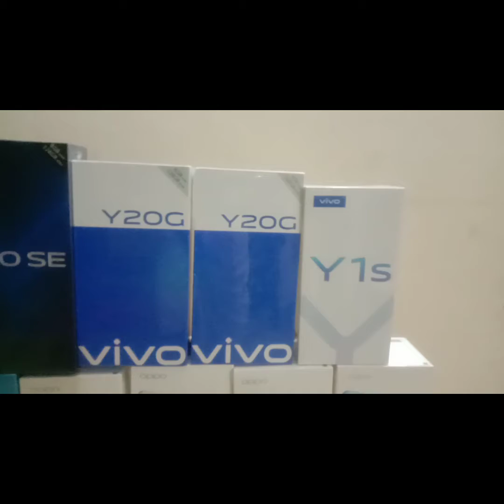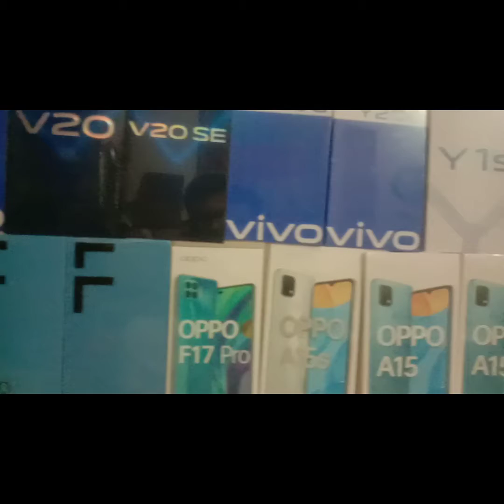শাট ডাউন চলাকালীন যাদের 𝐒𝐦𝐚𝐫𝐭𝐩𝐡𝐨𝐧𝐞 এর প্রয়োজন হবে তারা সরাসরি 𝐆𝐚𝐝𝐠𝐞𝐭 𝟑 ফোন নাম্বারে কল করতে পারবেন।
আসসালামুআলাইকুম আশাকরি সবাই ভালো আছেন। আমরা সবাই জানি গত ২৮ জুন ২০২১ ইং থেকে সারাদেশে পালিত হচ্ছে কঠোর লক ডাউন। দেশের এই ক্রান্তিলগ্নে আপনি ঘরে থাকুন, নিরাপদে থাকুন।

শাট ডাউন চলাকালীন সময়ে যাদের 𝐒𝐦𝐚𝐫𝐭𝐩𝐡𝐨𝐧𝐞 এর প্রয়োজন হবে তারা সরাসরি 𝐆𝐚𝐝𝐠𝐞𝐭 𝟑 পেইজের ইনবক্সে অথবা আমাদের ফোন নাম্বারে কল করে অর্ডার করতে পারবেন।

আপনাদের প্রয়োজনীয় ও পছন্দের পন্য নিরাপদ স্বাস্থবিধি মেনে আমরা পৌঁছে দিব আপনার ঠিকানায়।

𝐆𝐚𝐝𝐠𝐞𝐭 𝟑 তে পাবেন বাংলাদেশ টেলিযোগাযোগ নিয়ন্ত্রণ কমিশন(BTRC) কর্তৃক অনুমোদিত বৈধ

𝐢𝐏𝐡𝐨𝐧𝐞, 𝗦𝗮𝗺𝘀𝘂𝗻𝗴, 𝗢𝗻𝗲𝗣𝗹𝘂𝘀, 𝐗𝐢𝐚𝐨𝐦𝐢,
𝐑𝐞𝐚𝐥𝐦𝐞, 𝘃𝗶𝘃𝗼, 𝗢𝗣𝗣𝗢,𝐇𝐮𝐚𝐰𝐞𝐢,𝐏𝐎𝐂𝐎

সহ সকল ইন্টারন্যাশনাল ব্রান্ডের মোবাইল ফোন এবং গেজেট আইটেম।

𝐆𝗮𝐝𝐠𝐞𝘁 𝟑

Level#4, Block#C, Shop#003C
Jamuna Future Park, KA-244, Kuril, Progoti Shoroni, Dhaka 1229